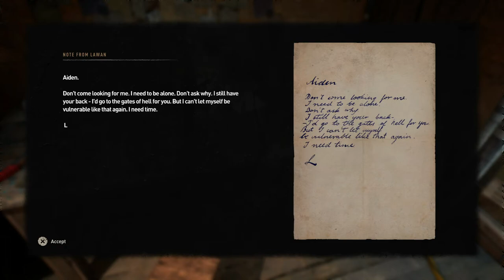dying light 2 part 24 the promotion (no commentary)